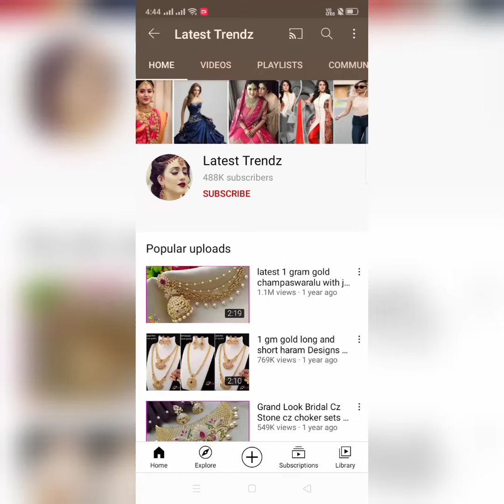side pendant thali chains with price / buy online thali chain designs /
#1 gram gold jewellery #1 gram gold